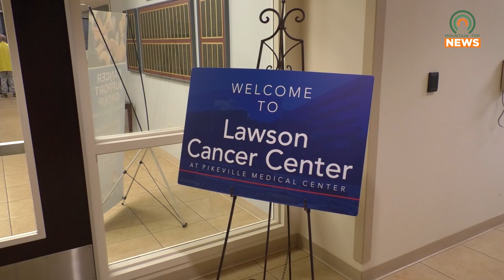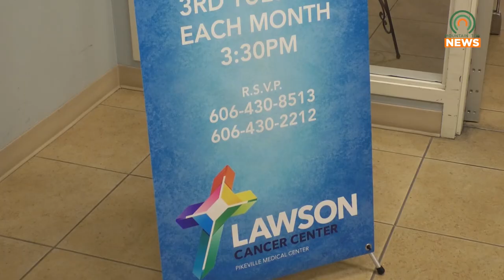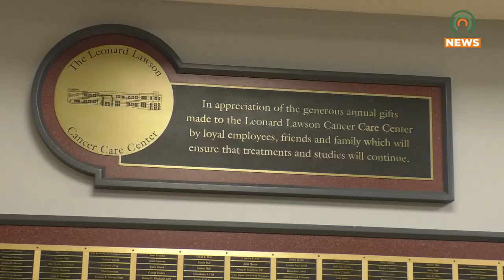March is Colorectal Cancer Awareness Month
March is Colorectal Cancer Awareness Month, and the doctors at Pikeville Medical Center are doing their part to keep everyone informed.